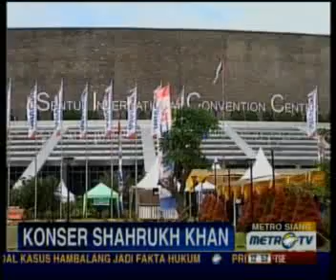Shah Rukh Khan Tersanjung Gelar Konser di Jakarta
Jakarta: Mega Bintang asal India, Shah Rukh Khan, mengaku tersanjung dan terkesan dapat menggelar konser di Jakarta. Lantaran itu, ia berjanji memberikan penampilan terbaiknya menghibur para penggemar di Sentul Convention Center, Bogor, Jawa Barat, Sabtu (8/12) malam.

Aktor film Kuch-Kuch Hota Hai itu akan menyanyikan tujuh lagi dari sejumlah film yang ia bintangi. Ia pun mengajak aktris Bipasha Basu, Rani Mukherji, dan Prety Zinta untuk memeriahkan penampilannya tersebut.

Tiket menonton konser bertajuk 'Temptation Reloaded' itu dijual dengan harga bervariasi mulai dari Rp500 ribu hingga Rp3,5 juta. Hingga pukul 12.30 WIB, sebanyak 7.500 tiket habis terjual. Sementara pengamanan konser tak terlalu ketat hanya melibatkan panitia dan petugas keamanan Sentul.

Pada 2002, Shah Rukh Khan mendatangi para penggemarnya di Jakarta. Saat itu, ia tampol enerjik membawakan lagu lengkap dengan koreografi yang mengesankan para penggemar.(RRN)